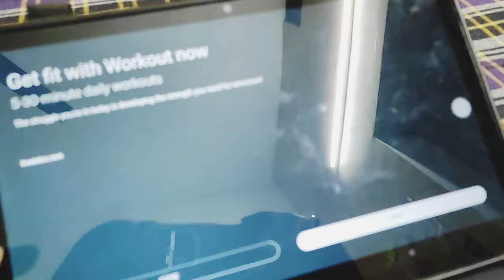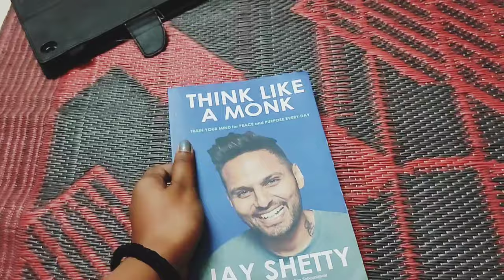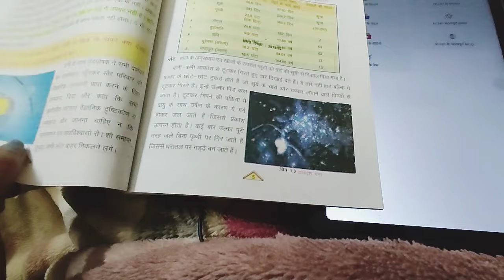Restart -01 📚🌸 My Life update || BPSC ASPIRANT LIFE IN BIHAR (Patna) ||Prelims,Mains and Life